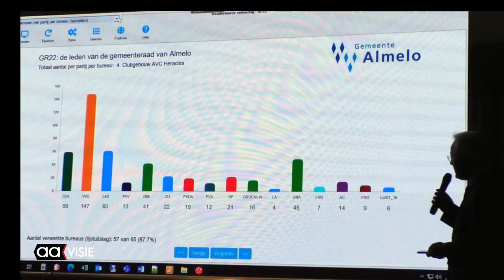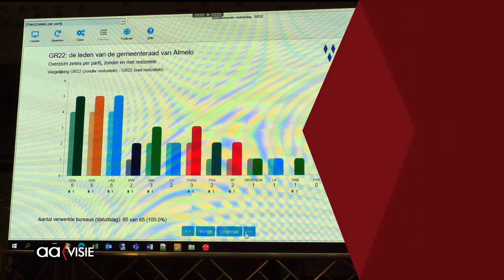Uitslagenavond gemeenteraadsverkiezing 2022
Na drie dagen stemmen voor de gemeenteraad werd de uitslag bekend gemaakt in het Almelose stadhuis